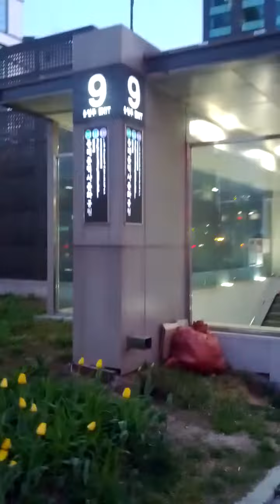Dong Dae Mun History & Culture Park Station(422)-10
Thu 9th Apr 2020(AH 1441 Shaban)...
I'm back for Magrib Salat Prayer at Samarkand Uzbek Restaurant from A Cha San Station(545)...